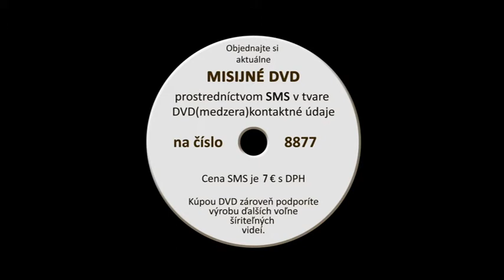Peter Milenky Band - Nikto iný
Ponúkame Vám ďalší úžasný videoklip od skupiny Peter Milenky Band s názvom Nikto iný. Sú v našom živote veci, ktoré za nás nikto iný neurobí... aj o tom je táto pieseň.